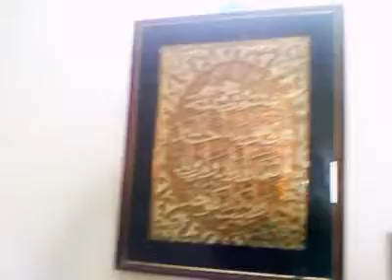আজকে ইফতারে ভিন্ন কিছু রাঁধলাম।